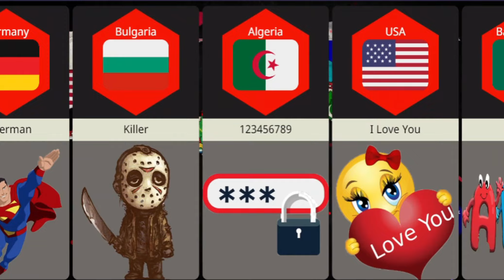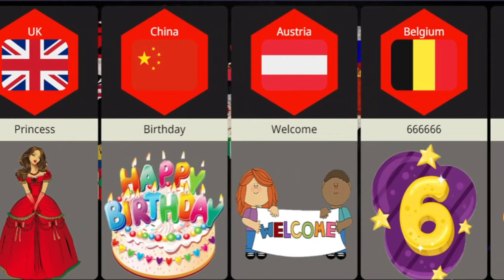Most Common Passwords From Different Countries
In this video, we made a list of   Most Common Passwords From Different Countries